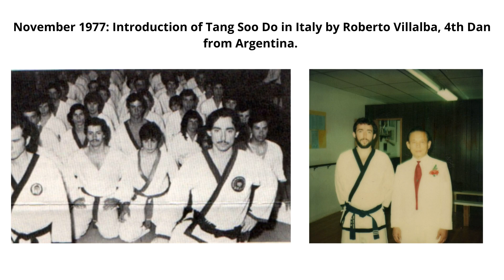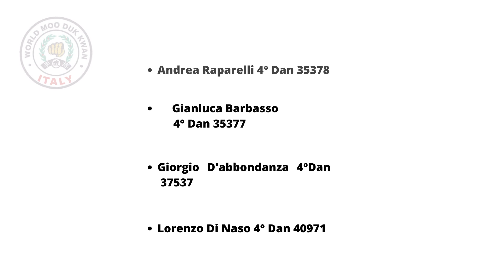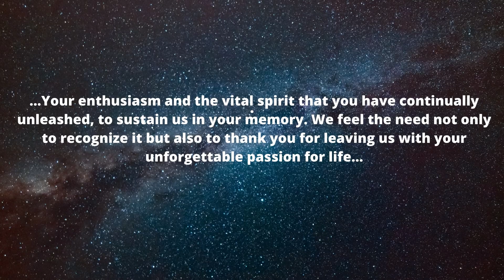History of the Moo Duk Kwan in Italy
75th Anniversary of the Moo Duk Kwan - Italy History